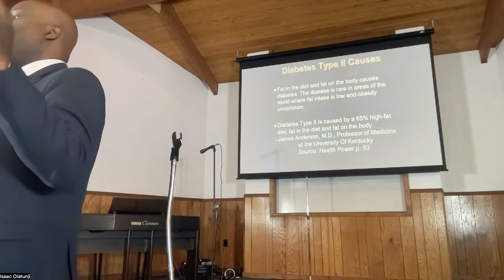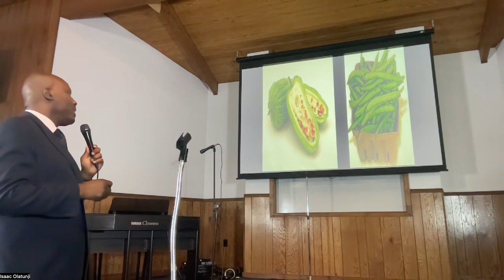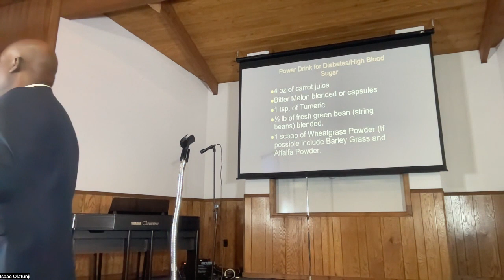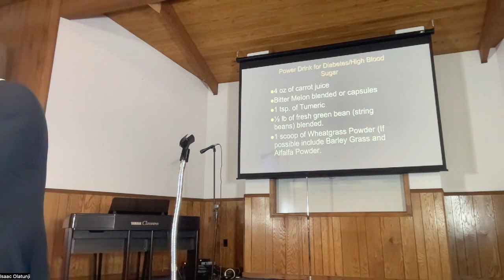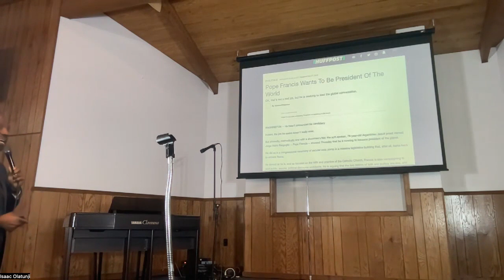Final Events Huntsville Evangelistic Meeting Night 6